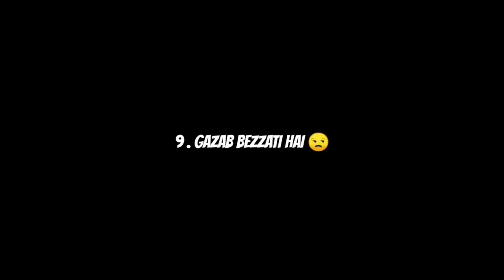আজকে video করা বন্ধ কেনো করতে হলো?😔।।@Bindass Vloger ak